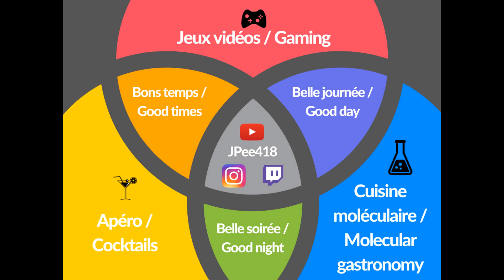Préparer un Daiquiri aux pêches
Vous pouvez également me suivre sur Instagram pour savoir ce qui s'en vient!